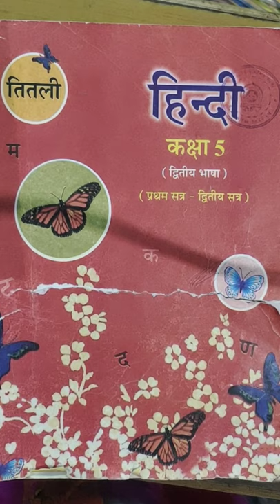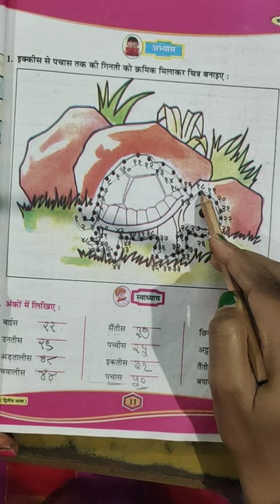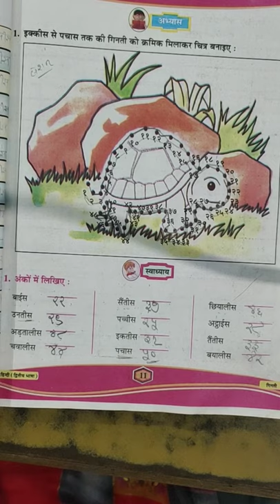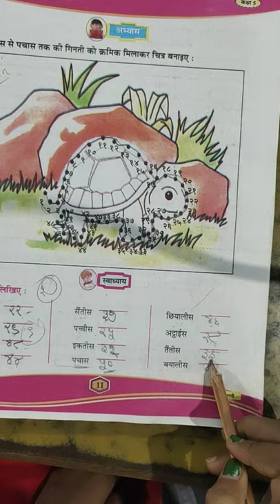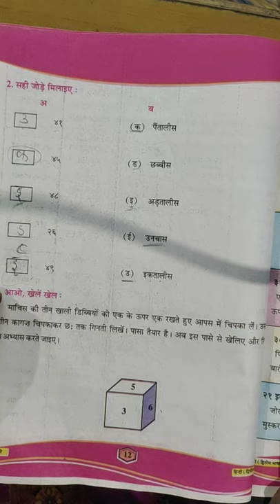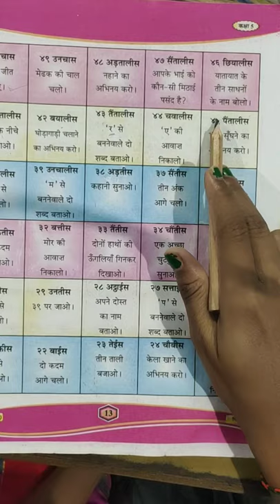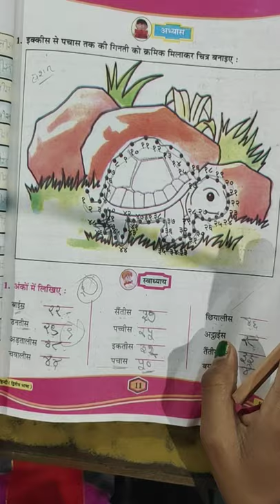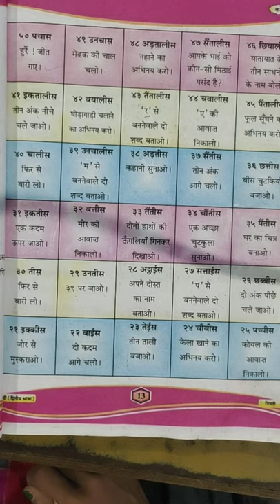STD 5 HINDI PART 1